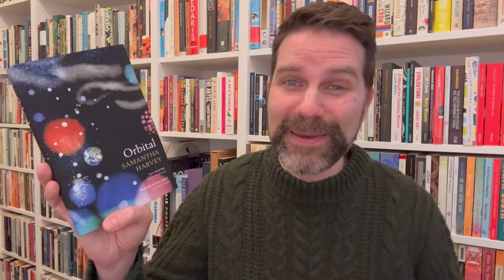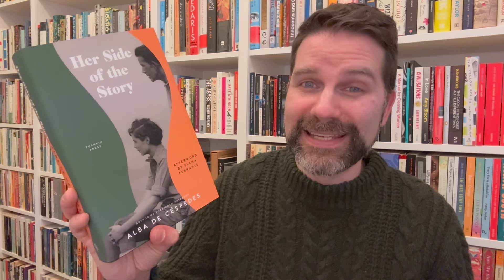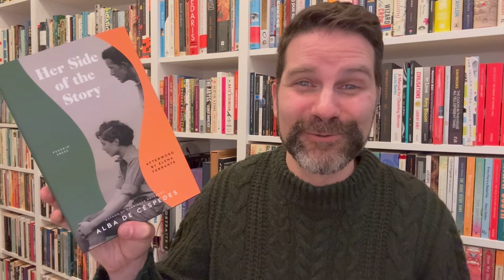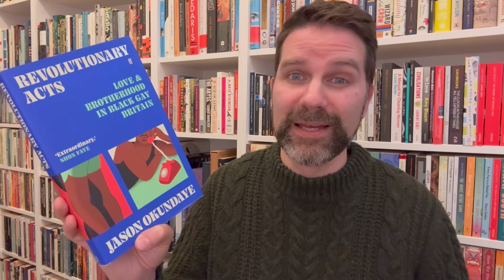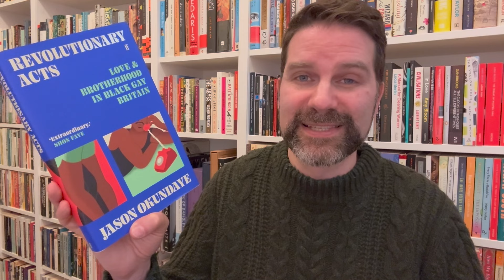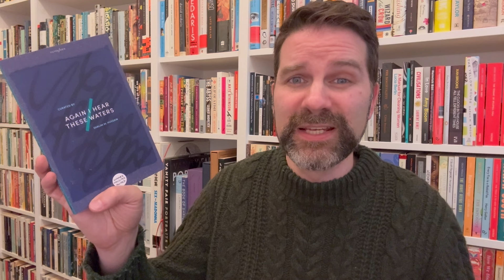Book Haul March 2024 - part 1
I went on a bookshop crawl with some booktubers recently and picked up some new books I'm eager to read Click ‘Show More’ for info & links.

Martyr! - Kaveh Akbar